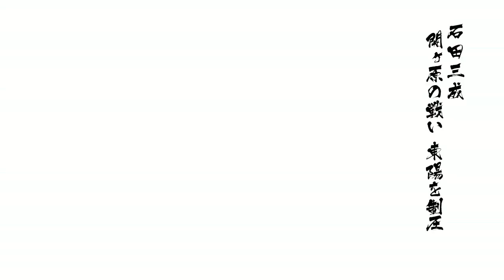戦国BASARA 4 Sengoku Basara 4 石田三成 Ishida Mitsunari LV 50 hits 9000 関ヶ原の戦い東陽 HD 720p